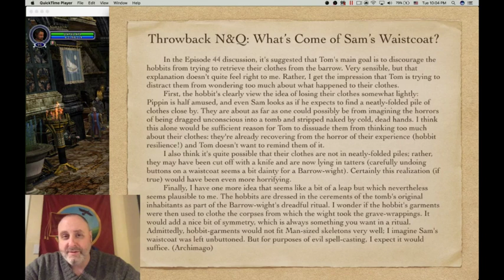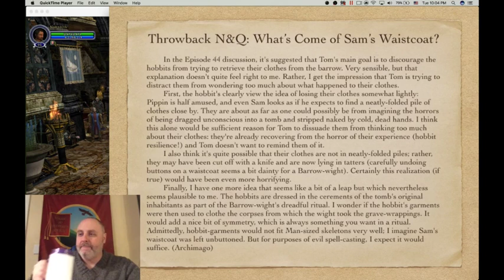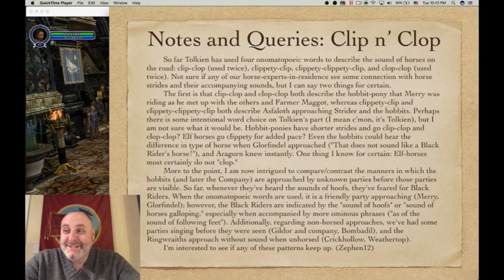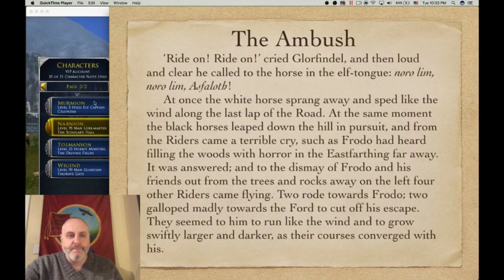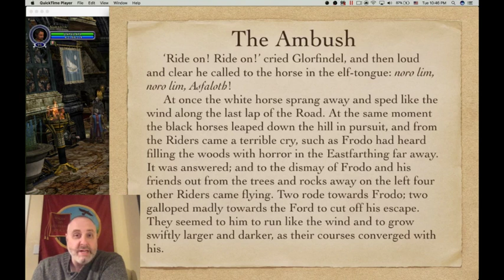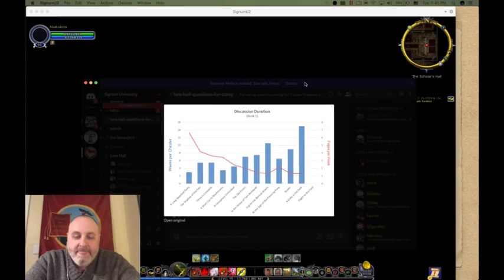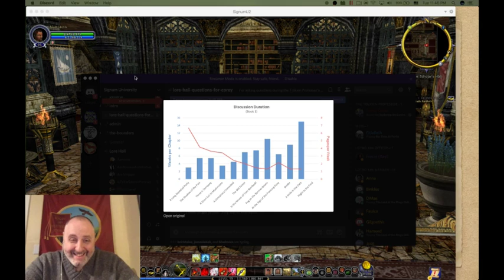Exploring the Lord of the Rings - Episode 91: Approaching the Ford, Very Fast